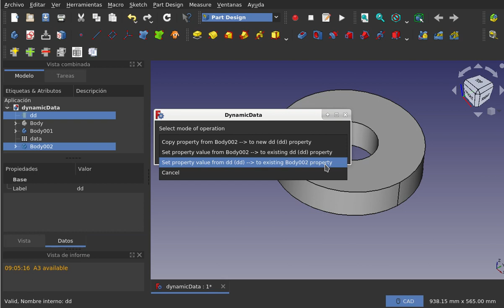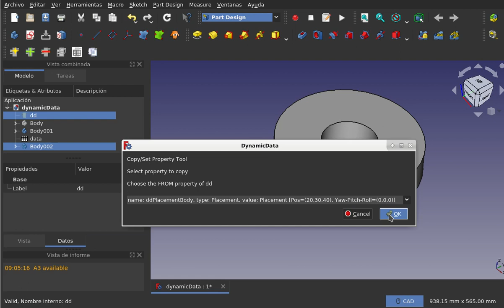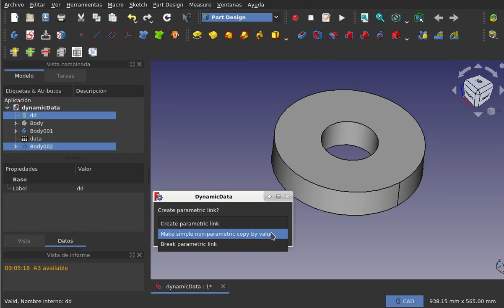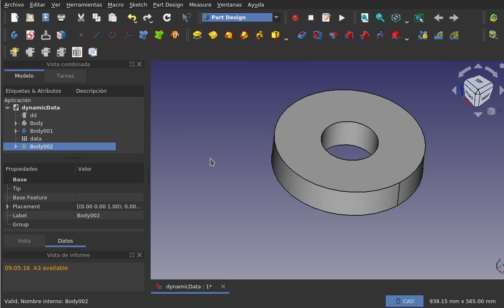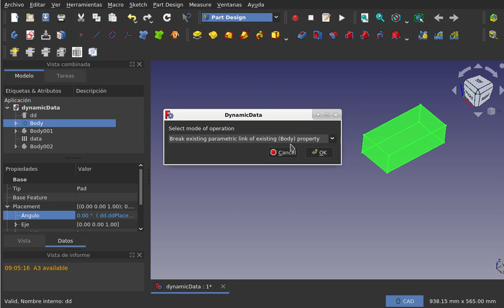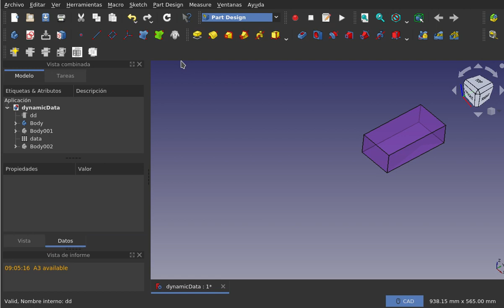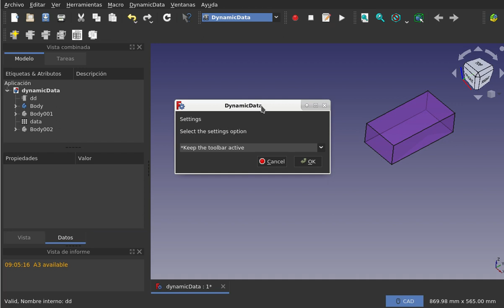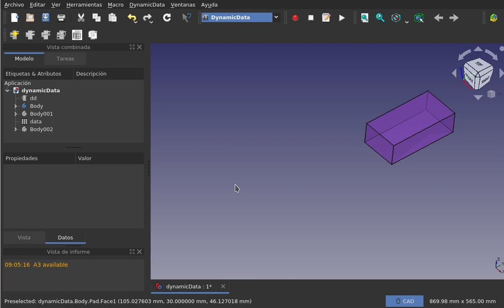FreeCAD: Banco de trabajo DynamicData(15/15)